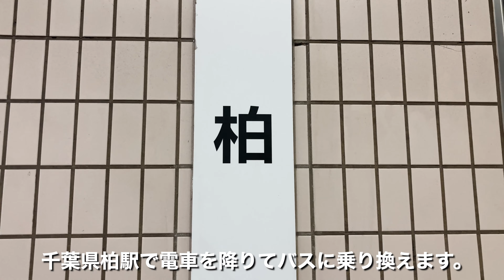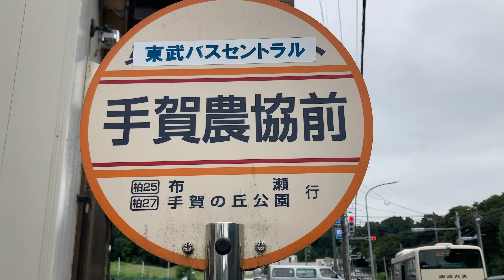【徒歩キャンプ女子】焚き火料理で秋を感じるソロキャンプ。/early autumn camp[Japanese solo camping girl]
木で月が見えなかったけど、お月見ソロキャンプをして来ました。
きのこをたっぷり使った焚き火料理と、お月見団子作りに挑戦。
長袖で過ごせる気候で、一気に秋になった感覚でした。
季節を五感でダイレクトに感じれるのはキャンプの魅力ですね🌿

そしてまたギアを壊してしまいました…ショック…
なんとか修復したら使えるけど、新しく買おうか悩む。
軽量でおすすめの焚き火台があれば是非教えてください！！！

2022年7月からソロキャンプを始めました。
身軽にサクッと行けるキャンプに憧れてます。